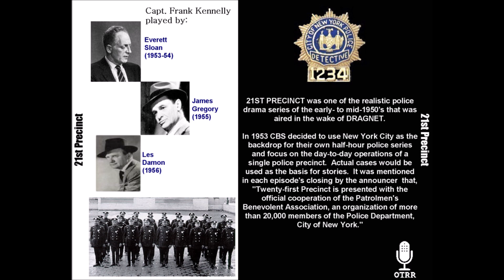21st Precinct - Post Number Seven